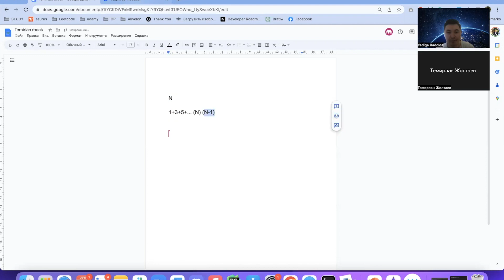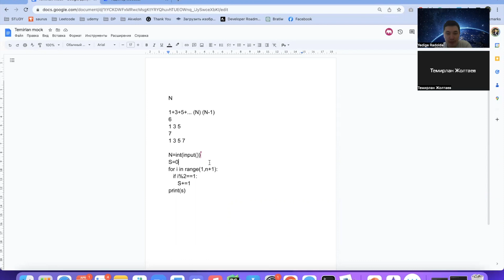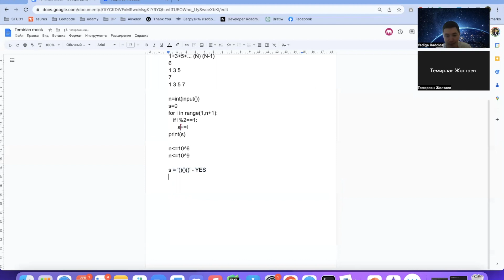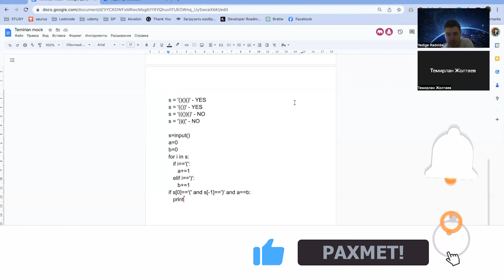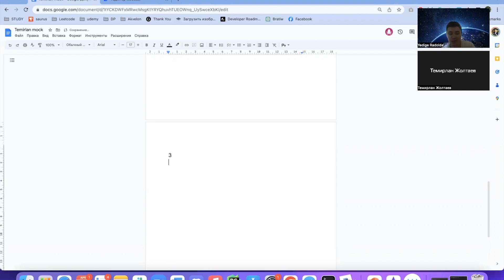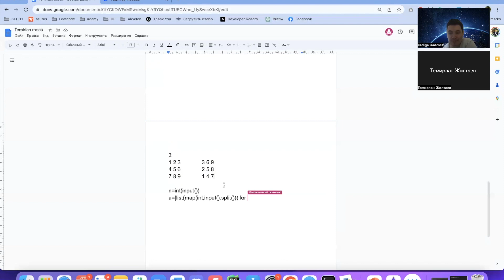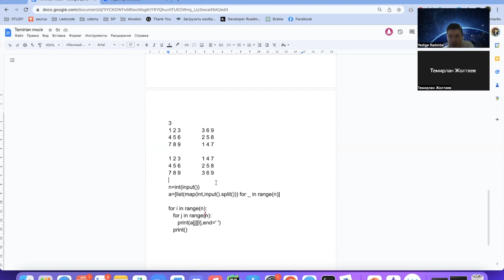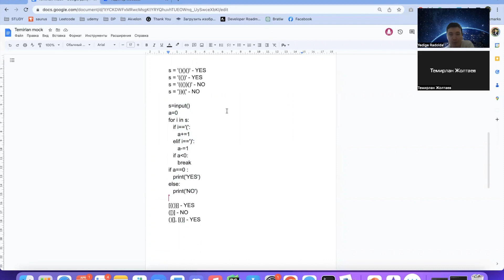Жолтаев Темірланмен кодинг интервью [Үздіктер жобасы]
Үздіктер жобасы бойынша  acmp-да  шығарған есептер саны 150-ден асқан қатысушылардан кодинг интервью аламыз. Яғни есептер беріп, соны талдаймыз.